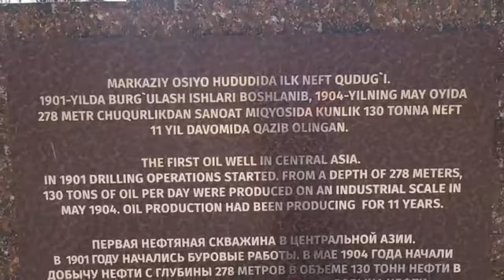Геология халкга хам фойда келтиради.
Халк фойда кураётган геология Фаргонанинг Чимён санаториясида.